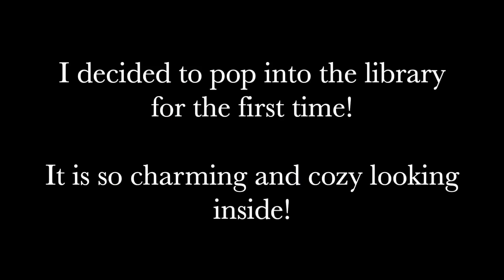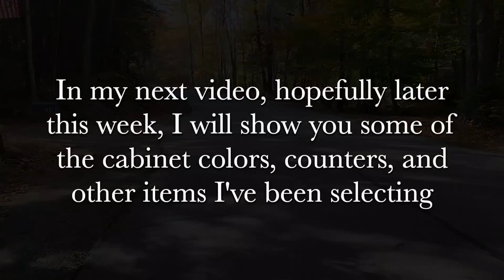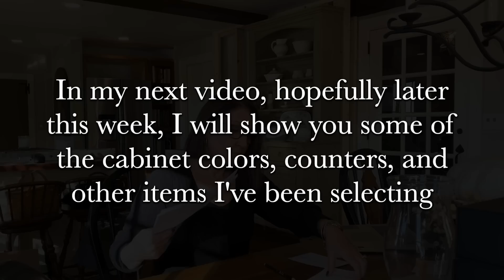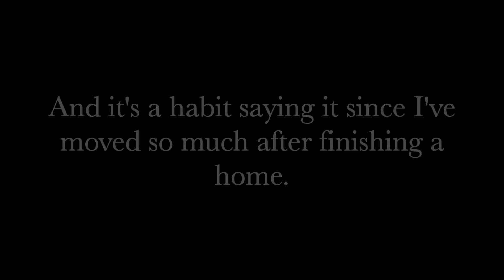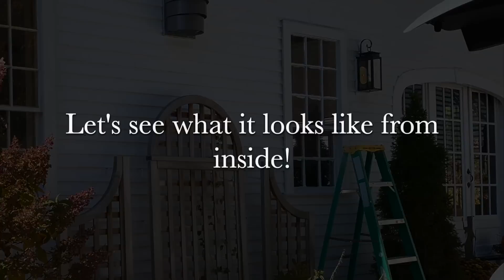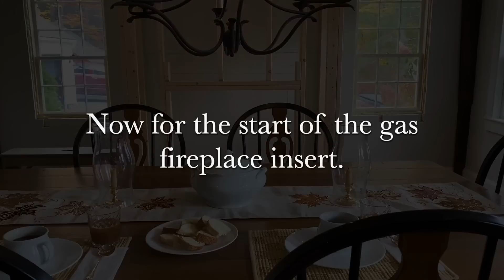Kitchen remodel question and answer chat, construction update,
First, who can find my dyslexic typo? Ugh.  I will once again say “It is what it is”. It's time for a short question and answer chat to answer some questions about our kitchen remodel and update you on a few things. F